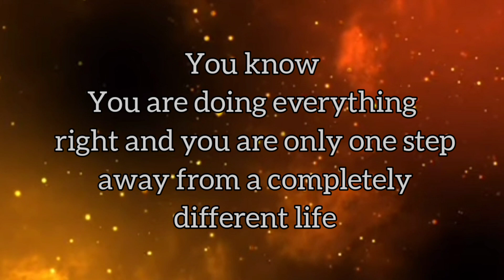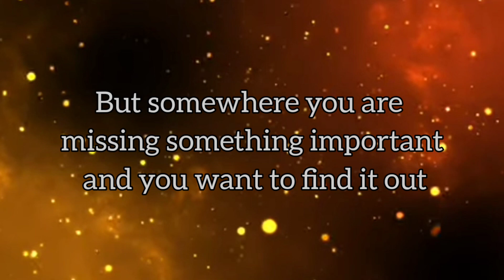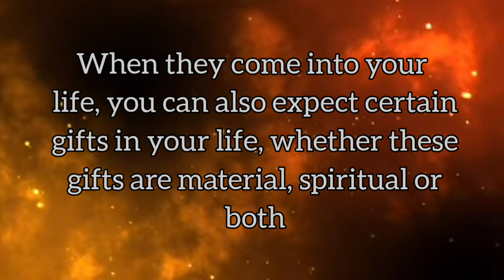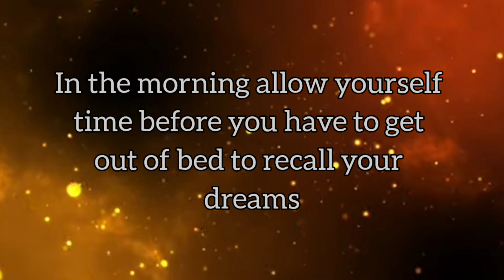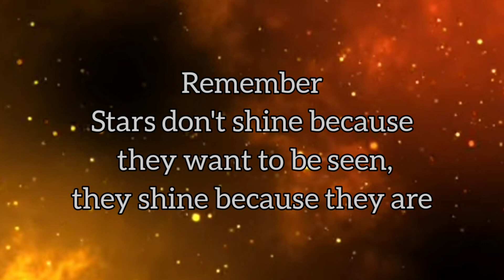Somewhere you are missing something important // Message From Universe 🌈🦋❤️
1. Motivational Thoughts
2. Inspirational Message
3. Message From Universe

1. It gives you hope for the future
2. It improves your way of thinking
3. It helps you to choose positivity over negativity
4. It helps you to find solutions in everyday life
5. It gives you inspiration to live your life happily
6. It gives you positive vibes